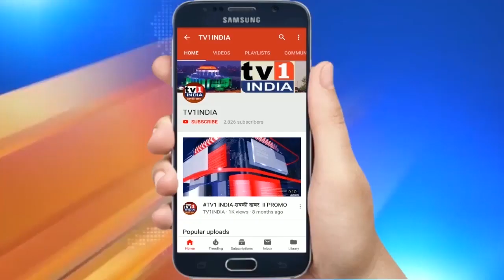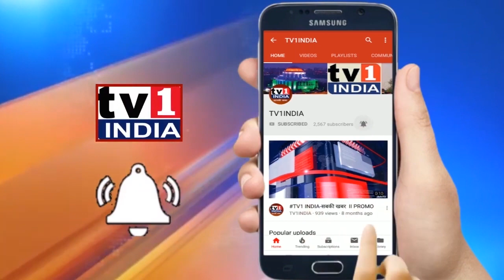CM YOGI सिंचाई विभाग की विभिन्न परियोजनाओं का शिलान्यास करते